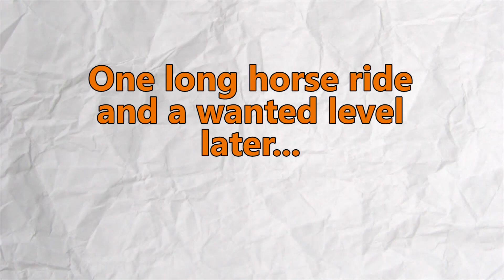Let's Play Red Dead Redemption Part 18: Whoops! That was the gun...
Welcome back to the Lunatics play Red Dead Redemption 2! Dennis and Zach rescue the Reverend and talk to the captive O'Driscoll that they have hostage. After some friendly conversation and Zach checking his phone they head out to engage in a friendly meet up with foes... just kidding. These two morons ride around guns blazing and trying to get another horse killed.